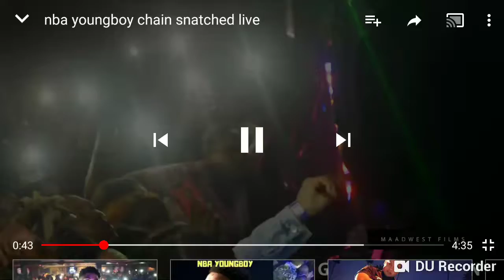December 25, 2018